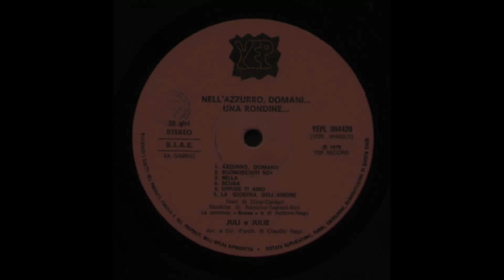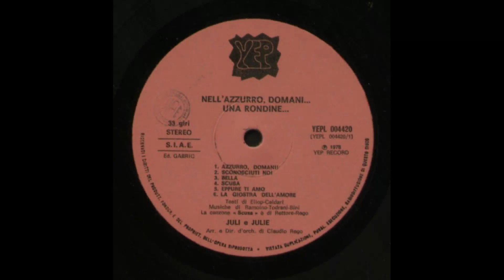- JULI & JULIE - NELL'AZZURRO, DOMANI UNA RONDINE - ( - YEP YEPL 004420 – 1978 - ) - FULL ALBUM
Il duo nasce nel 1974 dall'incontro di Giulio Todrani ( padre della oggi più famosa Giorgia Todrani), cantante che ha inciso alcuni 45 giri per la Dischi Ricordi con lo pseudonimo Giulio Sangermano (partecipando anche al Cantagiro 1970 con Che pasticcio nel mio cuore) e Angela Cracchiolo, anche lei cantante (come Angela Bini e poi come Angela Bi), con una partecipazione ad Un disco per l'estate nel 1970 con Tu felicità. Vengono scoperti da Elio Palumbo, che li mette sotto contratto per la sua etichetta, la Yep; il disco di debutto, il 45 giri con Una storia d'amore, entra in classifica ottenendo molto successo, come anche i dischi successivi Amore mio perdonami, Poesie d'amore e Noi due e l'amore (con testo di Emilio Iarrusso), tutte canzoni melodiche. Julie inoltre partecipa anche ad altre incisioni di artisti dell'etichetta: è lei, ad esempio, la voce femminile che recita nell'intermezzo di Tornerò dei Santo California, o la voce in Ninetta mia dall'album Prostituzione di Roberto Fogu e Marcello Ramoino. Dopo altri dischi con minor successo commerciale (tra cui il terzo album, Nell'azzurro, domani... una rondine, del 1979, che contiene la canzone Scusa, scritta per il duo da Donatella Rettore), i due decidono di prendersi un periodo di pausa, e Julie partecipa al Festival di Sanremo 1982 con Cuore bandito, mentre Juli pubblica nel 1984 un 45 giri di disco music con lo pseudonimo Neil Forte. Tornano insieme nel 1985 incidendo un nuovo 45 giri, e continuano fino al 1989, senza più incidere dischi ma solo per l'attività dal vivo, finché Todrani decide di formare con altri musicisti un gruppo di rhythm 'n' blues e soul, Io vorrei la pelle nera, cambiando genere e facendo cessare, questa volta definitivamente, l'esperienza di Juli & Julie.

- NELL'AZZURRO, DOMANI...UNA RONDINE... ( - YEP YEPL 004420 – 1978 - ) -

Elenco tracce

A1 Azzurro, Domani!
A2 Sconosciuti Noi
A3 Bella
A4 Scusa
A5 Eppure Ti Amo
A6 La Giostra Dell'amore
B1 Rondine
B2 Stasera Stop
B3 Più Forte Di Me
B4 Cieli Rosa
B5 Pensaci
B6 Un Amore di Cristallo

- Messaggio per tutti gli utenti fruitori di questo canale : io continuero’ ad inserire centinaia di LP di artisti Italiani rari e non in altissima qualita’ e completi , pero’ e’ un lavoro enorme che richiede molto tempo e migliaia di vinili , a questo proposito ( per completare la collezione e di conseguenza la visione su YOUTUBE ) per chi ne avesse la voglia e le possibilita’ aggiungo un canale per le donazioni - oppure - Donazioni volontarie dalla home page del mio canale - Ripeto " assolutamente volontarie " cosi’ che possa procedere all’acquisto dei dischi mancanti che in seguito inseriro’ . In ogni caso continuate a seguirmi , buon ascolto E BUONA MUSICA BY JACK BEATRICI …..